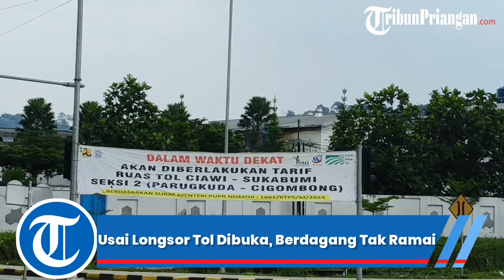Pasca Longsor Tol Parungkuda Kembali Dibuka, Kondisi Cuan Berdagang Masih Loyo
"Unduh aplikasi berita TribunX di Play Store atau App Store, untuk dapatkan pengalaman baru."

TRIBUNJABARVIDEO- Cuan Pedagang Masih 'Loyo' Meski Tol Parungkuda Sukabumi Sudah Beroperasi. (*)

Video Jurnalis: M Rizal Jalaludin |
Produksi: Tim Tribun Jabar-Video/Ery